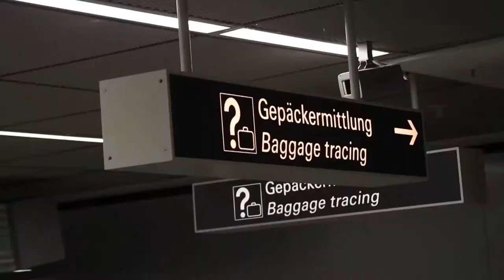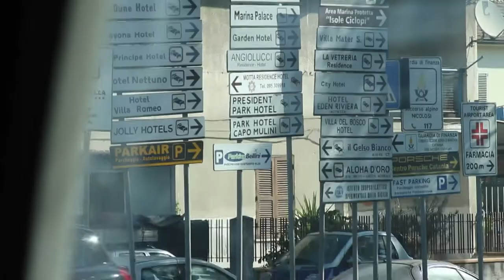[THE ZINGHOPPERS] : One World - Live (S1 E24) - JACK AND KITTY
=== ABOUT ===

Jack and Kitty Norton are Emmy Award-winning, best-selling authors and creators of JackAndKitty.com, an independent news, travel, and culture blog. They are also pastors at Voices of Faith Ministries, podcast hosts, YouTubers, musicians, and filmmakers, splitting their time between Minnesota and Tennessee.